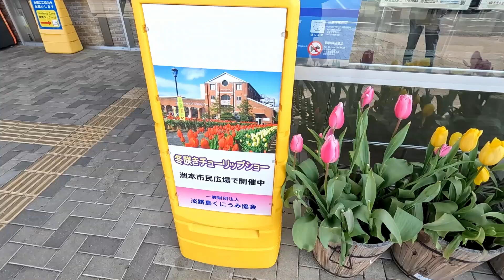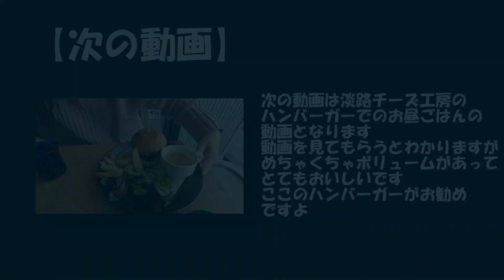２０２３年２月の淡路島旅行の動画となります。目的は養殖３年とらふぐです。先ずは高速に乗り淡路サービスエリアへ・。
２０２３年２月の淡路島旅行の動画となります
先ずはいつものように集合時間を大幅に遅れての
集合となりました（笑）
淡路島旅行の目的は養殖３年とらふぐを食べることです
いつものように宿は「やぶ萬」となります
いつものように高速にのり淡路サービスエリアに行き
そこでブラブラと明石海峡大橋をバックに写真を撮り
そこからお昼ごはんを食べる予定の「淡路チーズ工房」へ
向かいます
天気は良かったのですが少しばかり霞んでいて
サービスエリアから見える明石海峡大橋も霞んでいました
サービスエリアで少しだけ滞在してから
淡路チーズ工房へ向かいます
淡路島のハンバーガーは美味しいので楽しみです
お腹いっぱいになってしまうと夜のフグ料理が食べられなく
なるのでそこが難しい所です

　　　:dova-syndrome

カメラ
iPhone13Pro